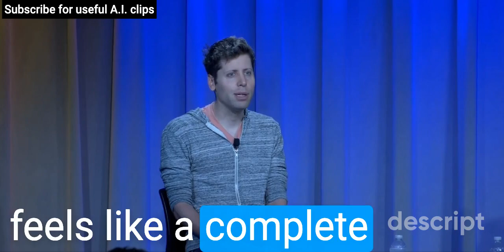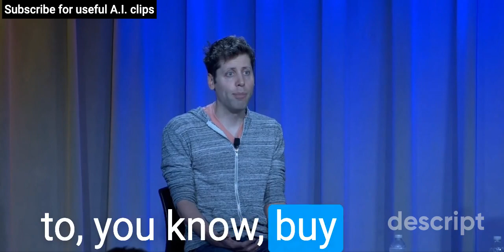5 Years Ago, Sam Altman Tells The TRUTH About Bitcoin. Does He Really Believe in World Coin?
Does This Mean the Future is Bitcoin?

ai, artificial intelligence, Sam Altman, Bitcoin, OpenAI, ChatGPT

Credit: Talks At Google | The Winding Path of Progress